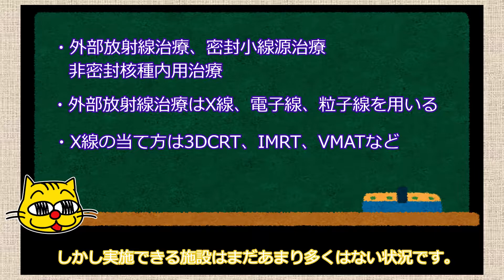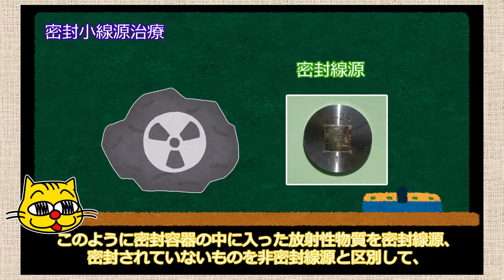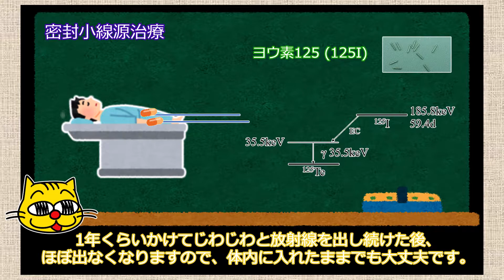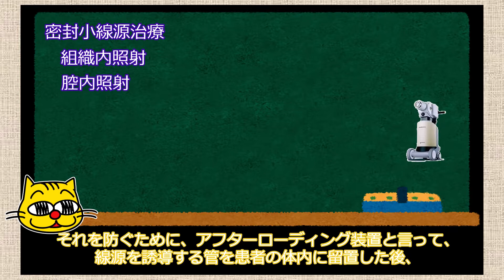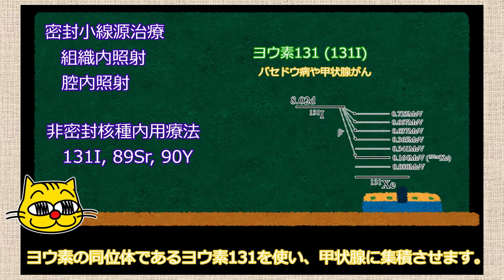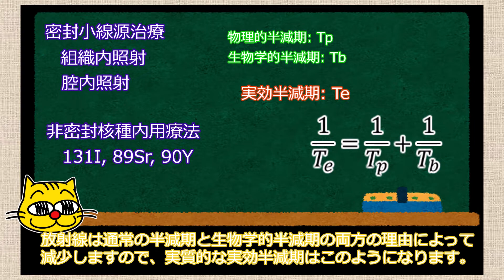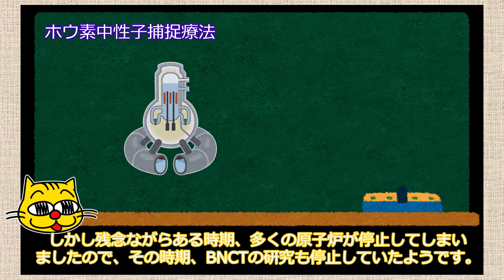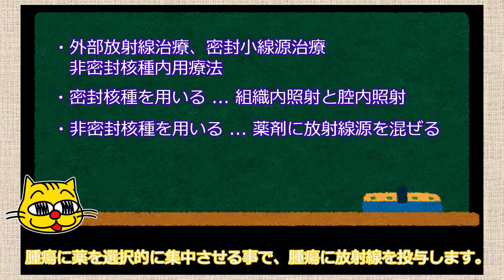【小線源治療】小線源を用いたがん治療の紹介。放射線治療の種類、後編です。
放射線治療の種類、後編では、密封小線源治療と非密封核種内用療法をご紹介します。いずれも放射線源を体内に入れる治療法です。

みなさんお久しぶりです。またねこさんです。

３大がん治療法の一つ、放射線治療に関する様々なテーマを、まったりと解説するチャンネルを開設しました。
私が独自に調べた内容について、少しずつ紹介していきます。

放射線治療について、みなさんに知ってもらえるきっかけになれば幸いです。

=== 注意事項 ===
このチャンネルではできるだけ放射線治療における技術的な側面にフォーカスして解説していきたいと思っています。
中には説明・考察の甘い点などもあるかと思いますが、あくまで個人の意見、解釈として、参考程度に見てもらえればと思います。

放射線治療という治療法を無責任に勧める意図は全くなく、ただそういう治療法があるんだという事実のみを紹介させていただけたらと思います。
もし視聴者様の中に放射線治療を必要とされている方、もしくはその家族がいらっしゃっても、ここでの情報は参考に留め、医師や医療者の指示に従って正しく治療を行っていただけたらと思います。
医学的な内容に関する質問コメントは返信しかねますのでご了承ください(無責任なアドバイスはできませんので。)

またテーマの性質上、"がん" や "腫瘍" など一部の方には耳障りのよくない単語が出てくることもあります。
もし不快に思われる方がいましたら、何も言わずにそっとチャンネルを閉じていただけたらと思います。

なるべく長く続けられるように頑張りますので、この活動を応援していただける方がいましたら、是非ともチャンネル登録とグッドボタンをよろしくお願いします。

それでは、よろしくお願いいたします。